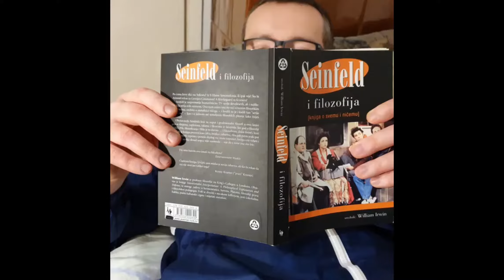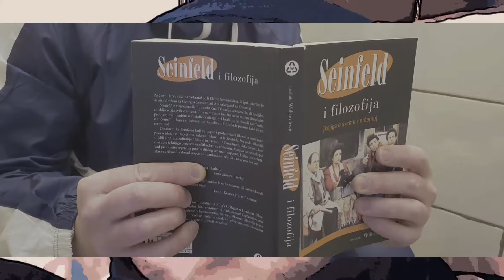Milanović - OnaNije (Official Video)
Šaljiv spot, šaljiva tema šaljiva vremena. Glavna glumica je veoma talentirana Dora Tolić, glavni sporedni (i osim Onana jedini) glumac je stanoviti "Rale", a glavni glumac i autor, reper i apsolutni direktor svemira je Milanović - gradonačelnik bez karaktera. Kamera DR Cesa, hvala Zoranu Iraku na logističkoj pomoći, požeški filantrop Goran Bunjevac je autor stiha "Ona nije za moje onanije" i smijeha na refrenu, a sve ostalo dugujem sebi.